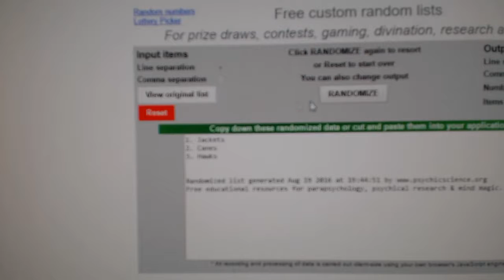C&C #6348 Multi Random